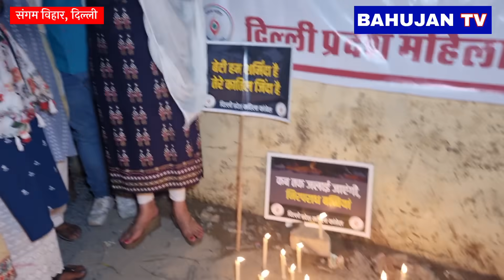राबिया सैफी को इंसाफ दो, कैंडल मार्च में पहुँची अमृता धवन ने बताई केस की हकीकत